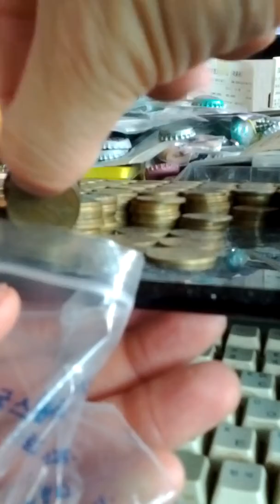Coin Bundle of 10 Won 1991(AH 1413) Issue 100 pieces-05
Sun 1st Sep 2019(AH 1441 Muharram)